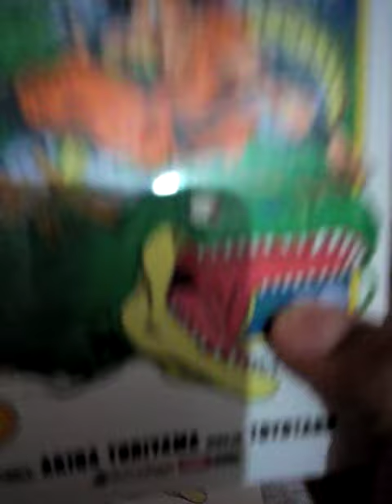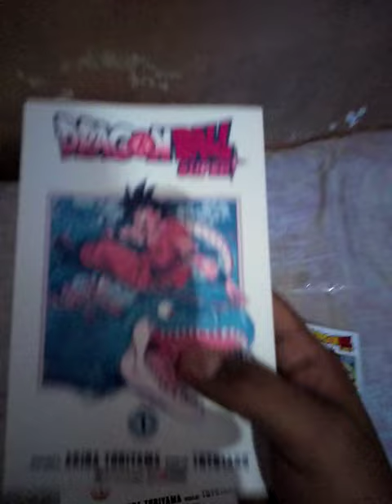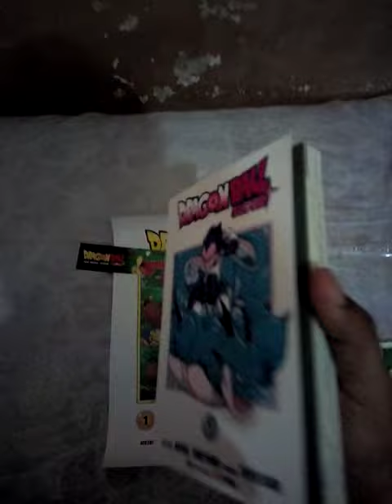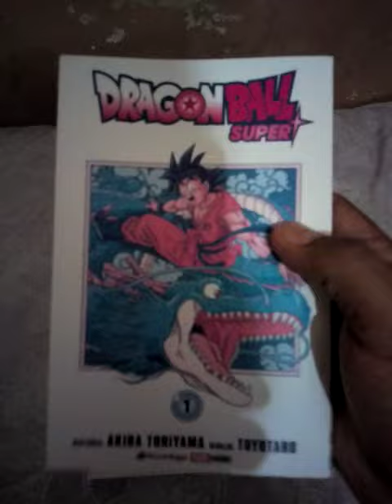Dragon Ball Super Manga Ed. Panini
"unboxing" del manga número 1 de Dragon Ball Super Ed. Panini.